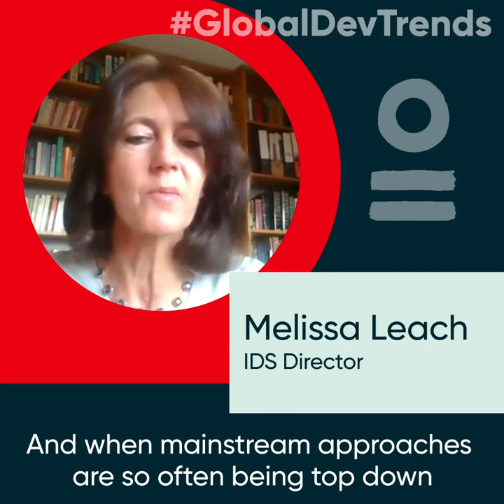Critical global challenges 2020/21 - Melissa Leach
2020 has been a year of disruption, with Covid-19 and its responses having huge impacts on health, economies and societies everywhere. The pandemic has exposed cracks in the systems and assumptions that underlie conventional models of development, starkly highlighting that we need to do things differently.

So, what can we learn from 2020, to take forward into 2021 and beyond? How can we foster solidarities, for more resilient communities, more equal societies, that are better able to respond to future shocks and uncertainties?

As 2020 comes to a close and we enter 2021, our researchers are sharing some key challenges, thoughts, priorities and opportunities, towards a more equitable and sustainable world.

Join the discussion on Twitter with the hashtag